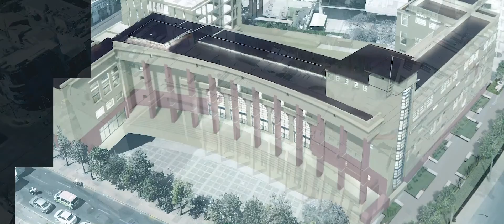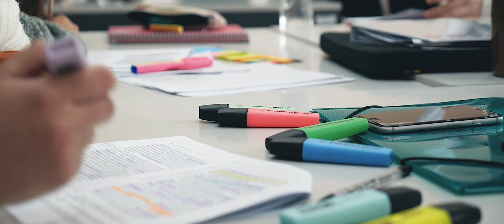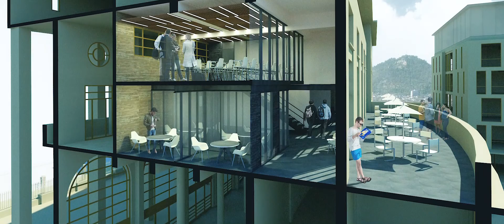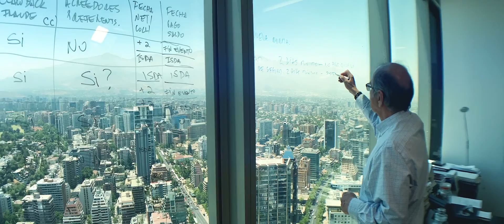Plan Maestro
Video que informa del Plan Maestro de Infraestructura para la Facultad de Derecho de la Universidad de Chile. Exhibido durante ceremonia de Cuenta Pública (16/12/20).